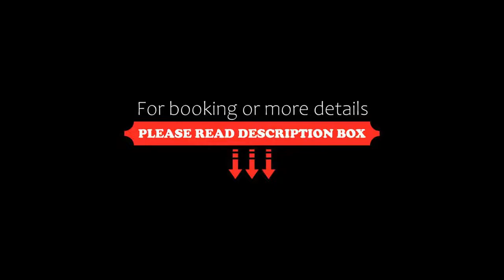Monte Carlo Inn & Suites Downtown Markham, Markham, Canada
About Property:
You're eligible for a Genius discount at Monte Carlo Inn & Suites Downtown Markham! To save at this property, all you have to do is sign in.
Guests of the Monte Carlo Inn & Suites Downtown Markham will find an indoor salt water pool and suites with in-room spa baths, just 3.2 km from the Buttonville Airport.
This hotel, with free Wi-fi available throughout, has fireside seating in the large lobby and recep...
Property Type: Hotel
Address: 7255 Warden Avenue, L3R 1B4 Markham, Canada
Searching For
1. Monte Carlo Inn & Suites Downtown Markham - Markham - Canada
2. Monte Carlo Inn & Suites Downtown Markham - Markham - Canada Address
3. Monte Carlo Inn & Suites Downtown Markham - Markham - Canada Rooms
4. Monte Carlo Inn & Suites Downtown Markham - Markham - Canada Amenities
5. Monte Carlo Inn & Suites Downtown Markham - Markham - Canada Offers and Deals
Audio Credit:
Track Title: Subway Dreams
Artist: Dan Henig